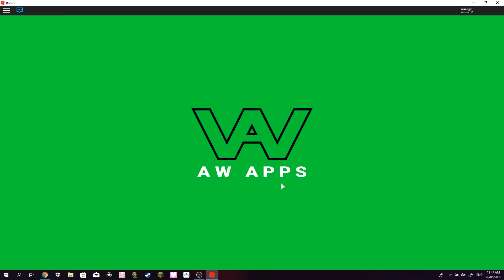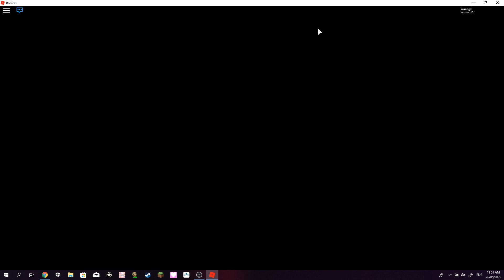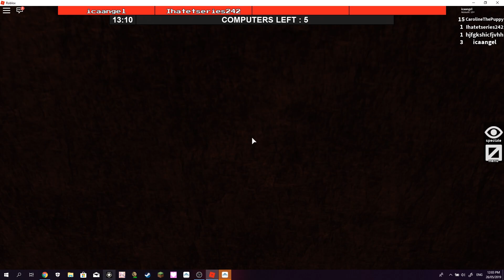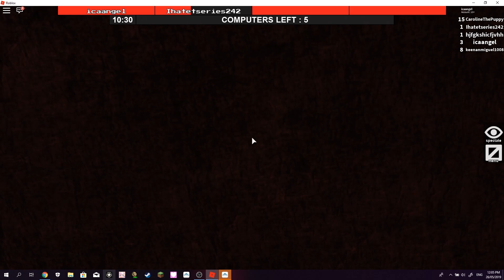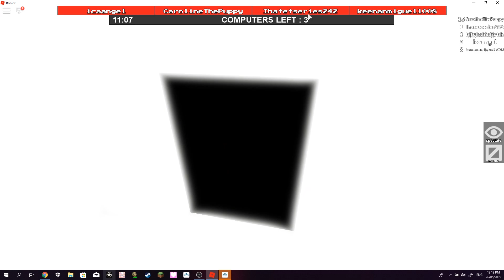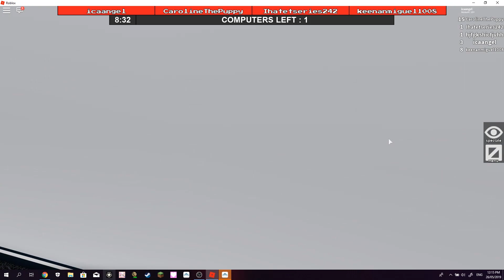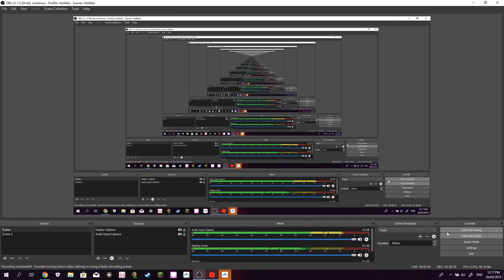Playing roblox flee the facility, (DONT PLAY ON FULL VOLUME)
Earrape warning lol